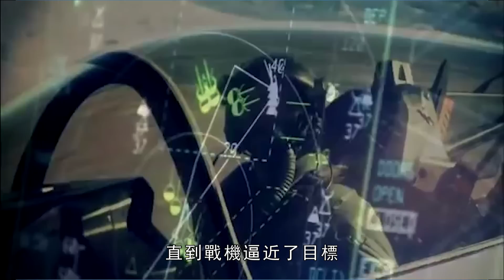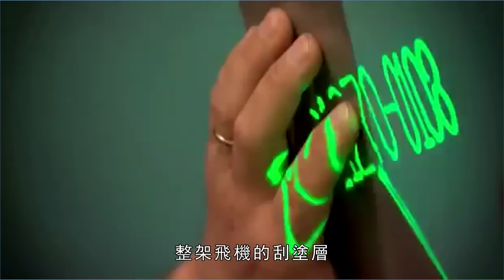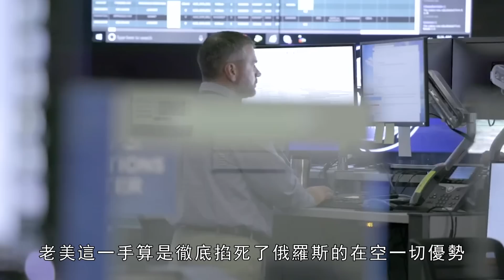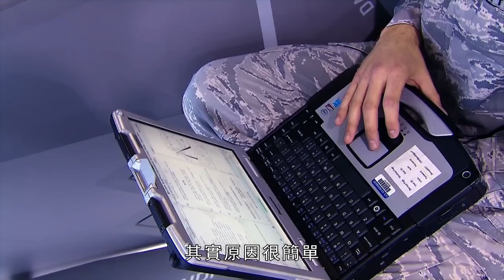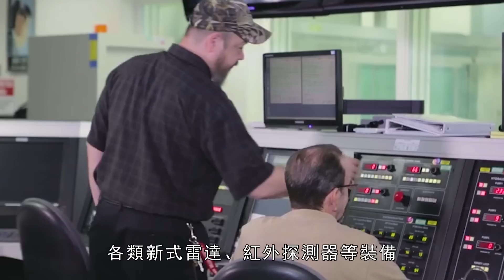戰鬥機隱身塗層大揭秘，它究竟需要怎樣的技術，最新新的鏡面塗層又有何性能？空軍到何時才能配上視覺隱匿塗層，火力君來和大家嘮嘮！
The secret of the stealth coating of fighter jets, what kind of technology does it need, and what is the performance of the latest mirror coating? When will the Air Force be equipped with a visual concealment coating, the firepower gentleman is here to chat with you!